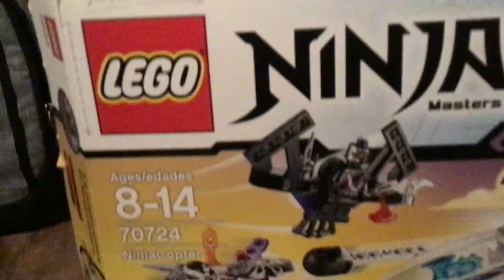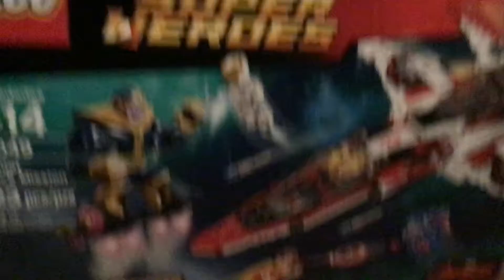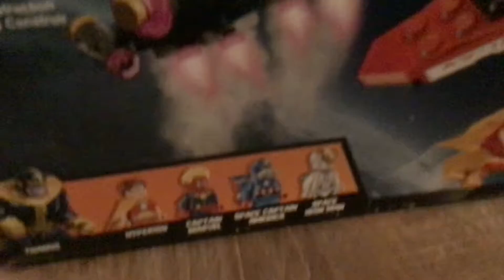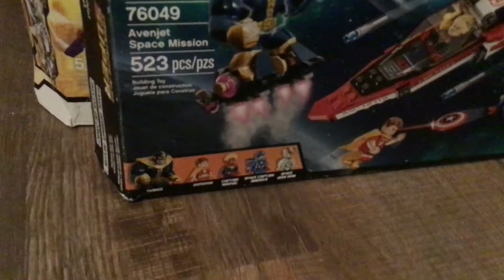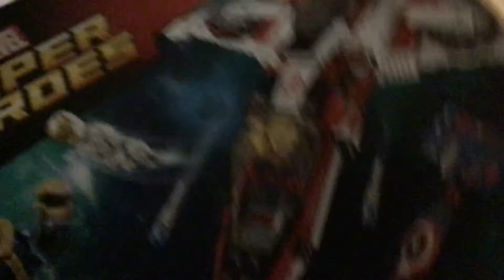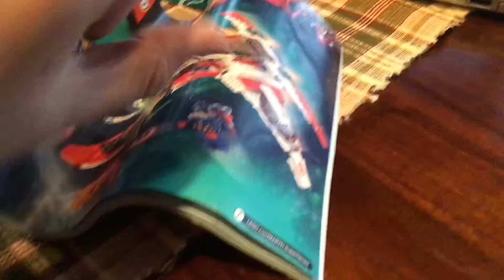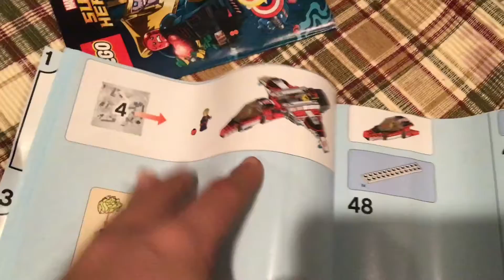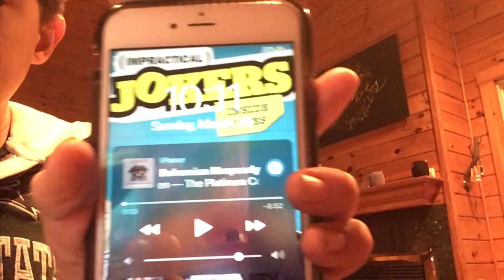Building The Lego Avenjet During A Thunder Storm